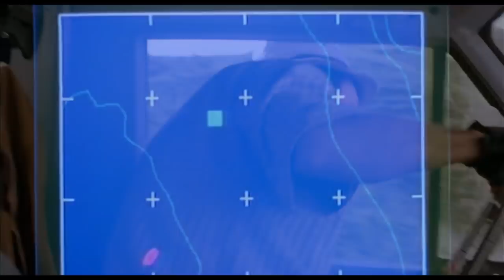Tremors 2 Aftershocks | Shameful Sequels Review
To celebrate Tremors 6 (yes, SIX) coming out in May, let's take a look at Tremors 2-5! First up, Tremors 2 Aftershocks!

Mike Jeavons
VS-Unit YF20
Akeman Business Park
Tring
Herts
HP23 6AF